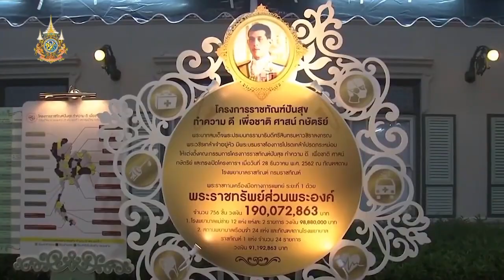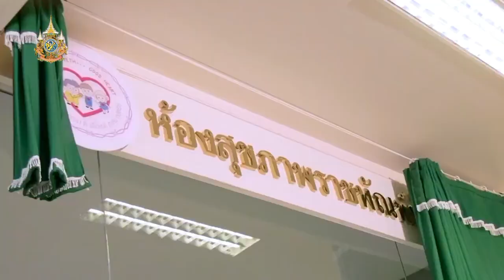His Majesty the King's 6th Cycle Birthday Anniversary Monday MOMO HD Channel 28/ALTV4 EP.9